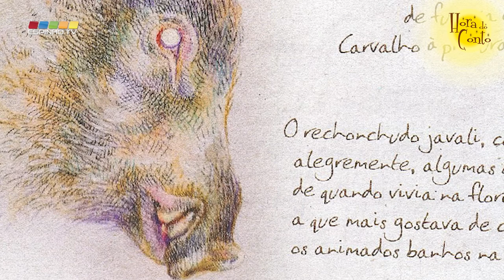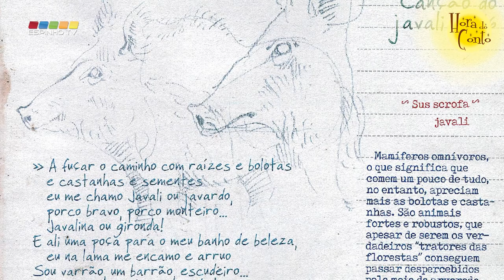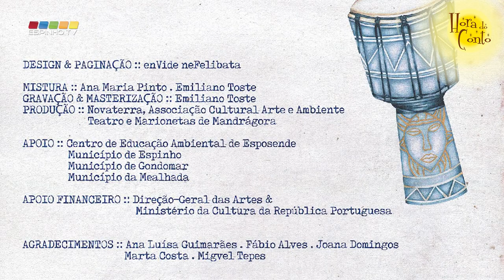“Hora do Conto” – 4º episódio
História: “O Refúgio - A Arte de Proteger a Floresta"
Uma produção: Novaterra, Associação Cultura Arte e Ambiente
Teatro e Marionetas de Mandrágora
Design e Paginação: enVide neFelibata
Ano 2021

A “Hora do Conto” trata-se de um projeto do Serviço Educativo da Biblioteca Municipal José Marmelo e Silva em parceria com a EspinhoTV. Neste programa semanal, que conta com um novo episódio todos domingos, pretende levar até aos mais jovens a narração de contos, fábulos e lendas, terminando sempre com uma sugestão de uma atividade relacionada com a história que foi lida.
Esta programa pretende despertar e estimular a imaginação infantil, provocar e orientar a reflexão, bem como o desenvolvimento da linguagem e o enriquecimento do vocabulário, criando hábitos de leitura.